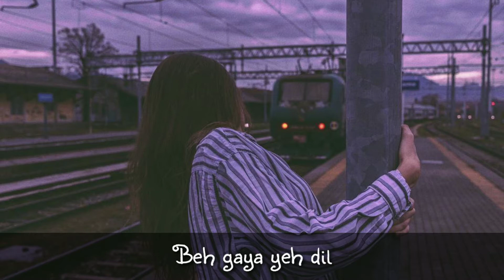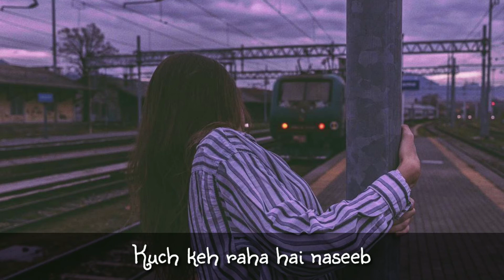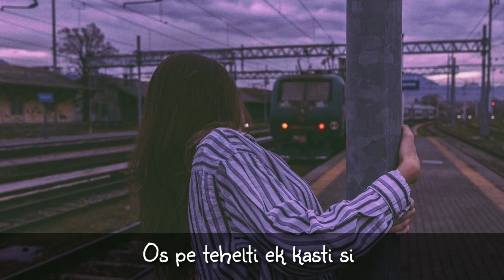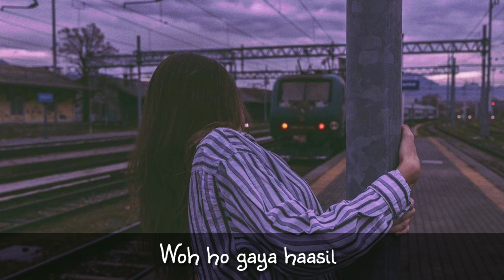Raahi | Vaibhav Malhotra | Broken Tunes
🎧 Raahi | Vaibhav Malhotra

🎶 Lyrics:
Kis anjaan leher mein
Beh gaya yeh dil
Jaane kis sheher mein
Kho gayi manzil
Na jaane, kon jaane

Yeh zindagi raahi si
Kaagaz pe behti syahi si
Os pe tehelti ek kashti si
Baadal mein chhupi ek basti si

Kiska kasoor hai
Kuch keh raha hai naseeb
Kyun kuch apne door hain
Kuch anjaane hain kareeb

Ab iss sheher mein
Bas gayi manzil
Adhoora sa tha jo
Woh ho gaya haasil